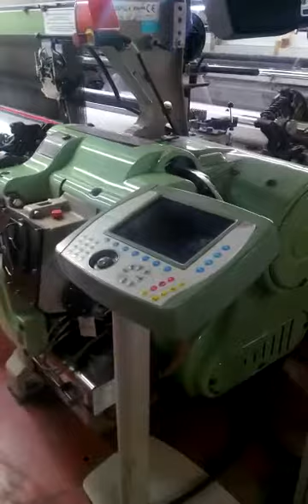Somet Alpha Jacquard Looms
Machine in excellent, running condition.